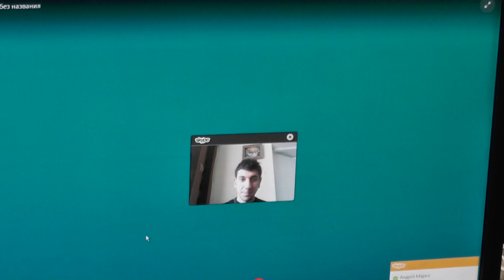Пр.15:22 Без совета предприятия расстроятся. 11.03. 2016